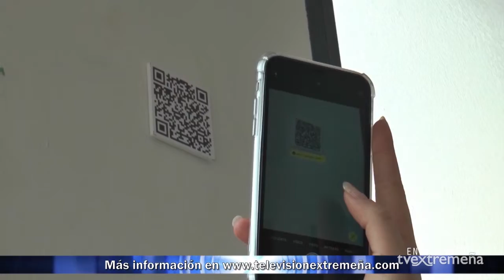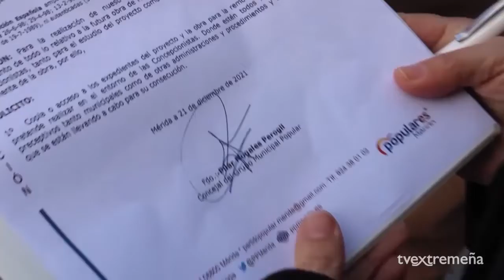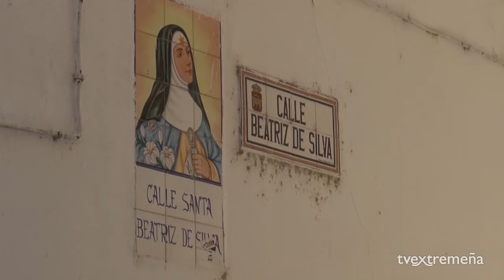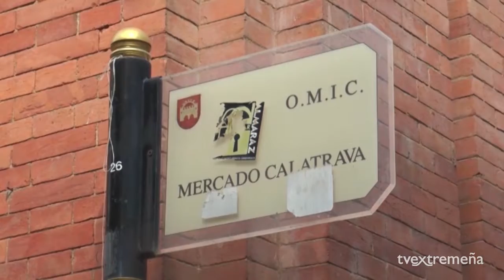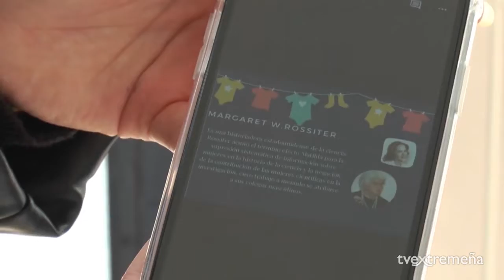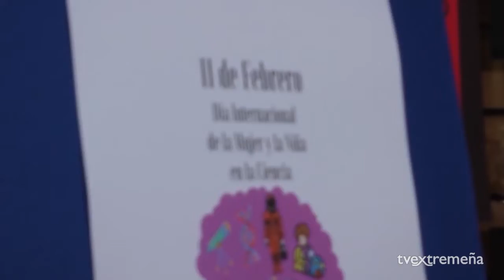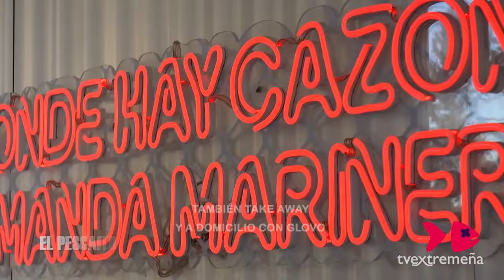TVEX 11-02-22 EN LA PICOTA 1345 INFORMATIVO